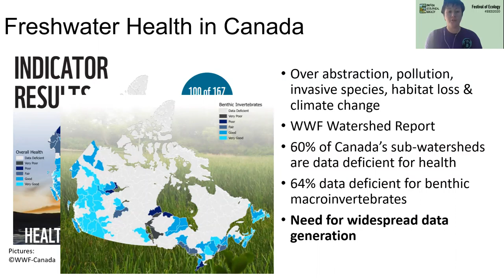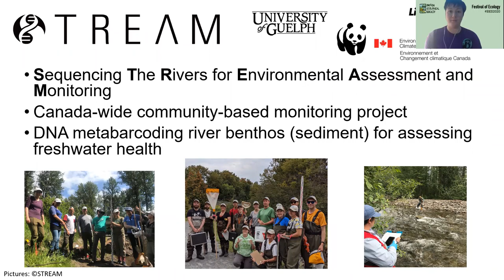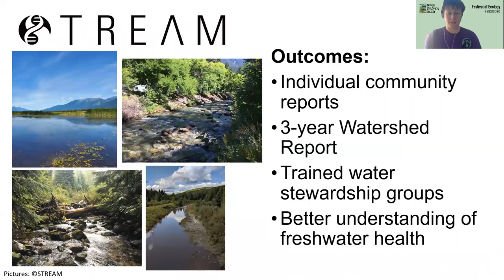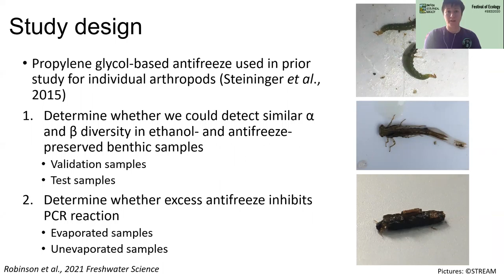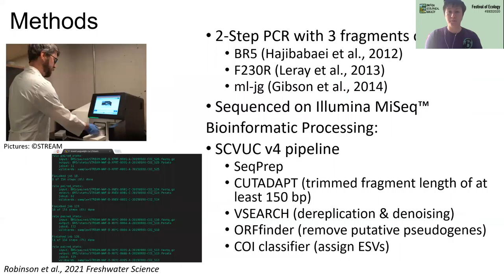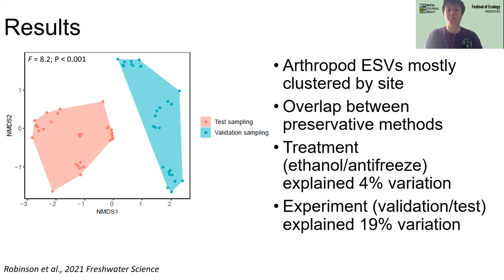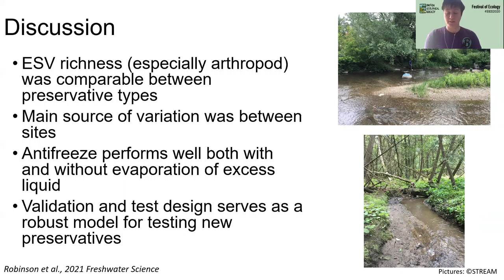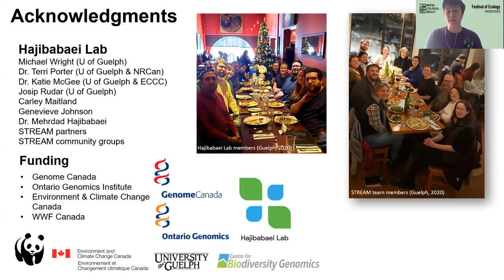Festival of Ecology_Chloe Robinson